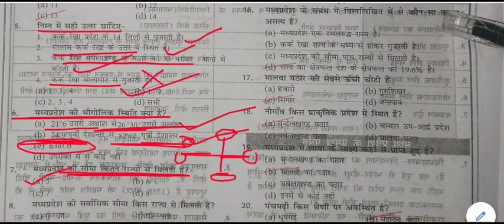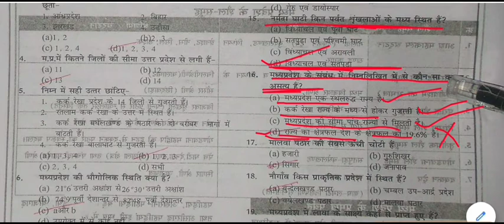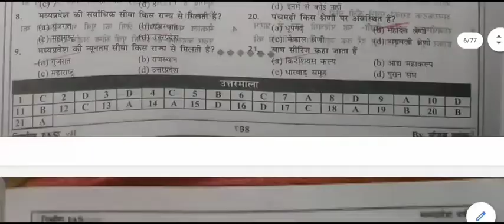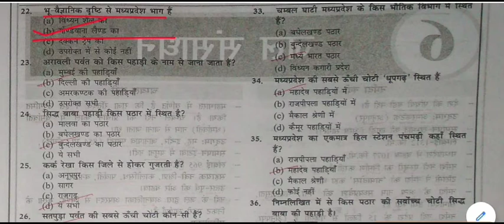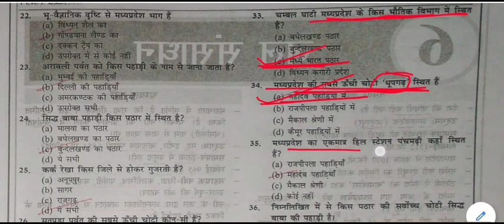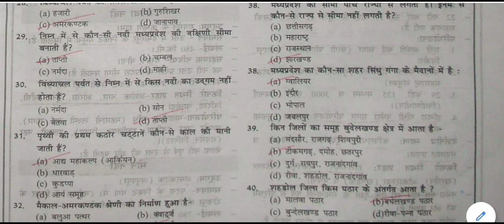MP GK Online Test || MP GK TEST -5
MP GK Online Test  for All Competitive Exams like SSC, Railway, IB, Bank, UPSC, BPSC, MPSC, PCS, etc.